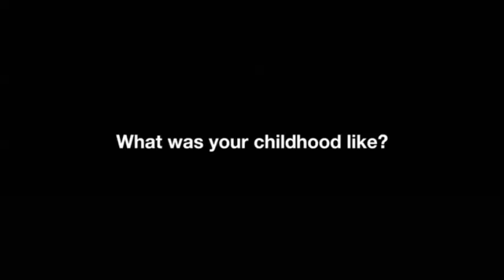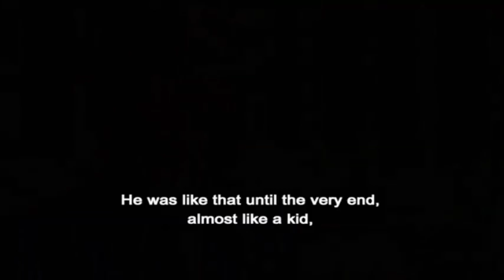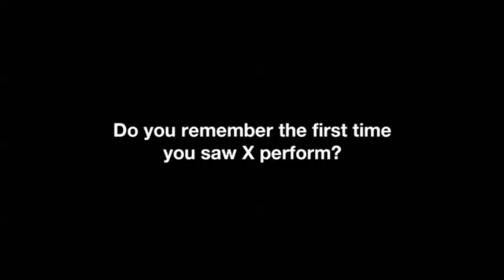SUGIZO - X JAPAN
SUGIZO is a Japanese musician, singer, songwriter, composer, and record producer. He is best known as lead guitarist and violinist of the rock WE ARE X band .

យើងគឺជា X- ជប៉ុន ROCK 'N ROLL